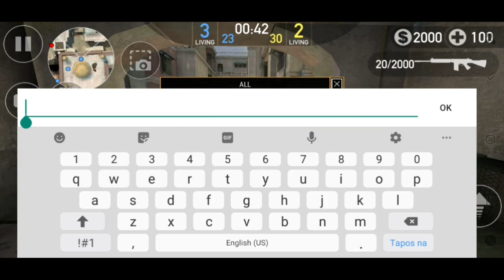Forward Assault I TDM HIGHLIGHT I Arid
Clan: Falcon Esport (i hope if you download the game join In [Fal] Clan!)